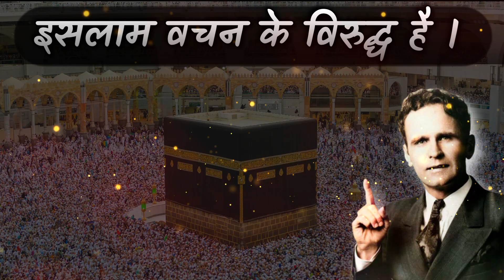इसलाम वचन के विरुद्ध है Mohammedanism is against the Word||Prophet William Branham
Mohammedanism is against the Word इसलाम वचन के विरुद्ध है Hindi New Message By Prophet William Marrion Branham

Prophet Sermons And Quotes are uploaded every day on this channel.